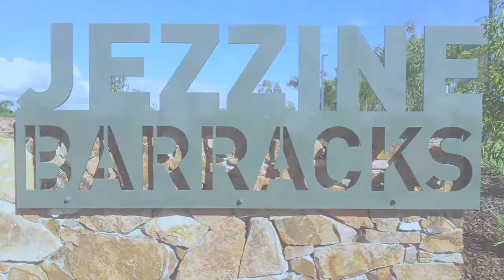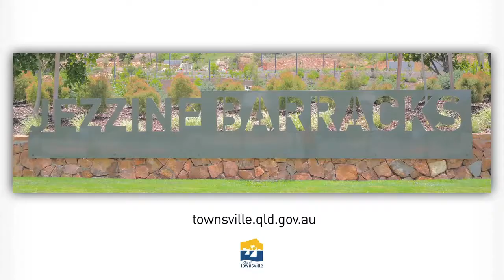First Contact by Jill Chism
Seagoing vessels have long marked the story of this place, and the journeys between island and across the sea are experiences our Aboriginal and colonial ancestors had in common. In this work an abstract wooden shape, representing an Aboriginal canoe making first contact with the earth, meets the jib sails of early colonial sloops, made of polished stainless steel.